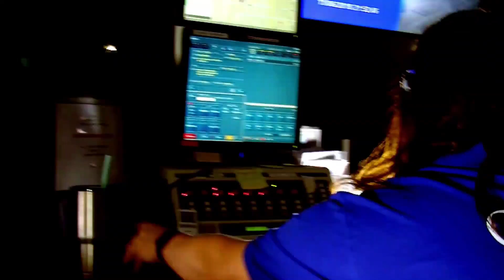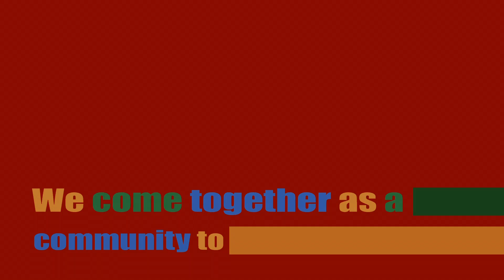GUTHRIE JUNETEENTH UNITY WALK 2020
Our Guthrie community came together on Saturday, June 20 for a Juneteenth Unity Walk.

Special thanks to organizers Constance Re'Zene Scott, Reverend Hersey Hammons, and Heady Coleman

Special thanks to the Guthrie Police Department, Logan County Sheriff's Office, Langston Police Department, and Crescent Police Department for ensuring public safety and participating in the walk.

Special thanks to City Manager Leroy Alsup for his leadership at City Hall and for assisting with so many details involving both the event and this video.
The City would also like to thank the following:
Bill Merickel, Bernadette Eva Coleman , Guthrie News Page, Chris Evans, Damon Devereaux, Don Sweger, Anthony Gibbs, Edward Stevenson, Aubri Wiley!